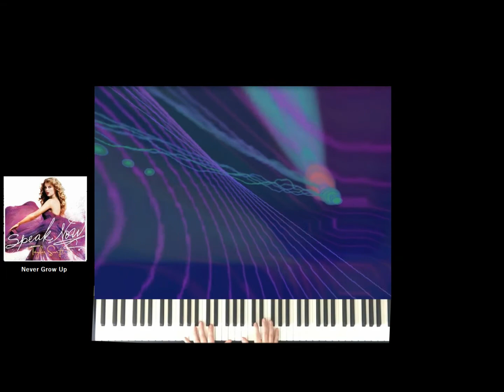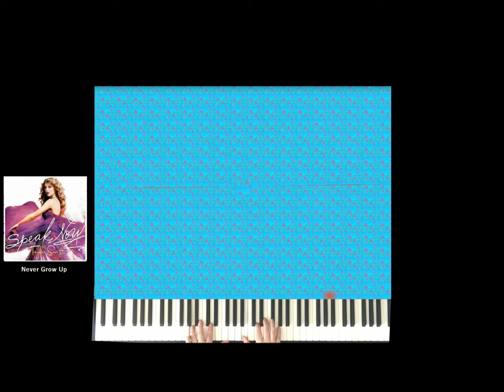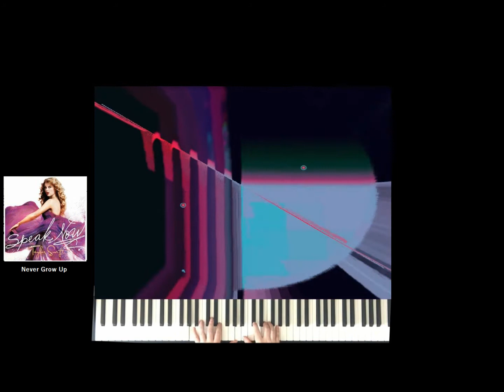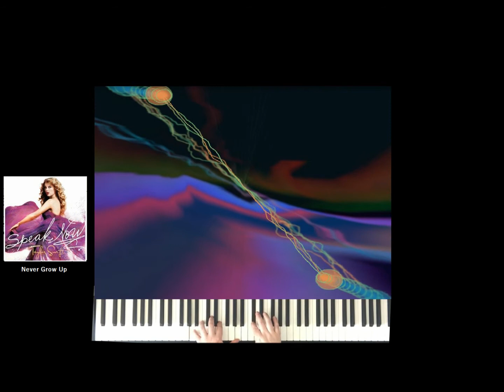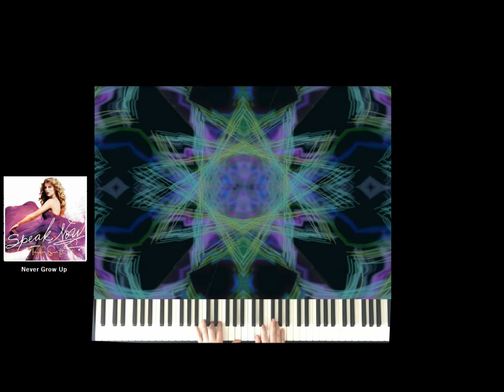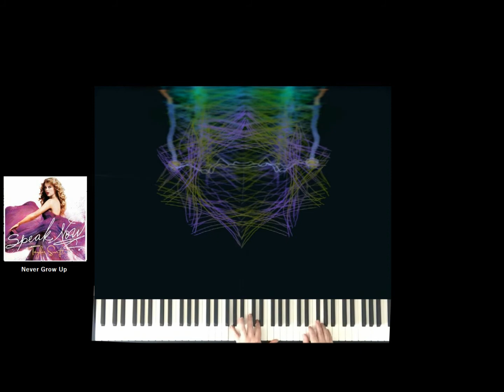Taylor Swift - Never Grow Up - Piano Version